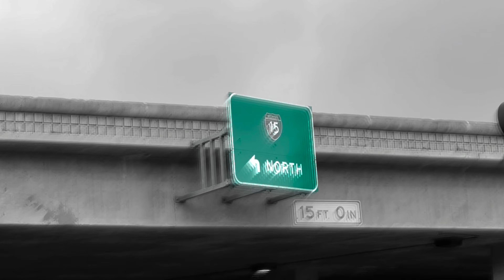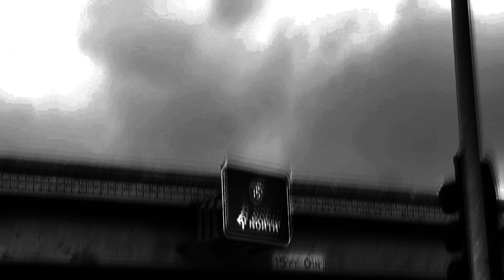Cam14k - Bezerk (Official Video)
@cam.14k - Bezerk (Directed by Clint Grant)